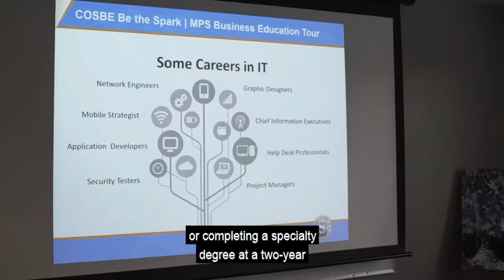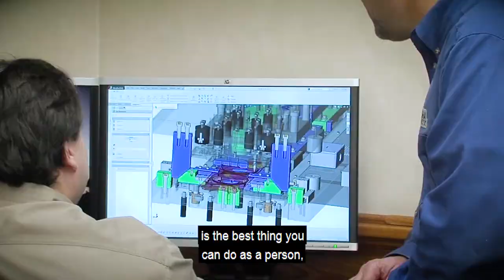Spark Introduction Video with Captions